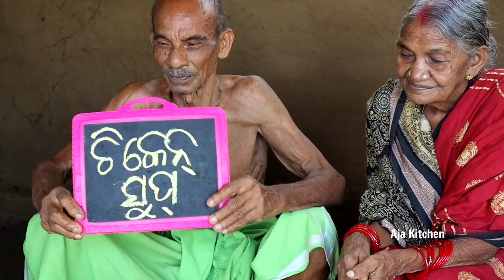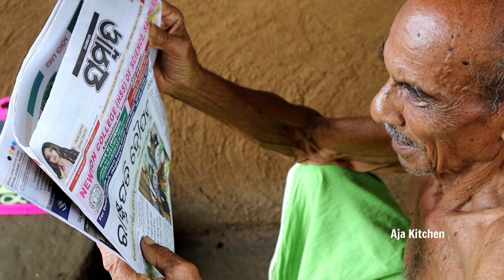Grandpa Cooking Chicken Soup - 30Days Chicken Recipe Challenge | Ep 3 | Aja Kitchen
lots of  ❤️From grandfather & grandmother